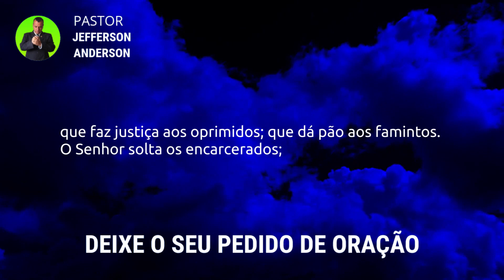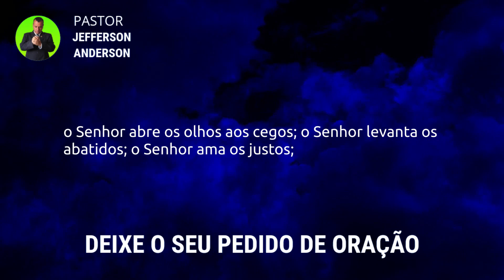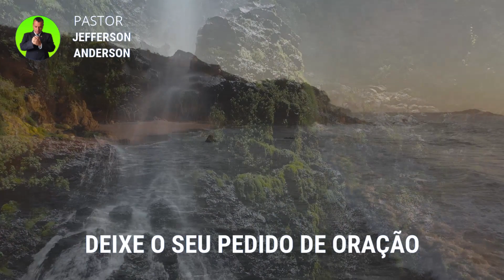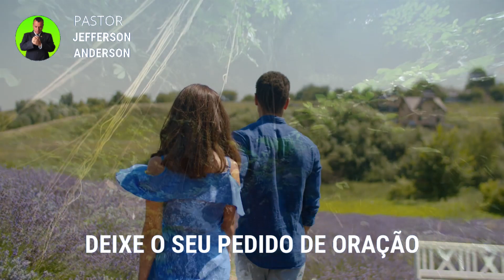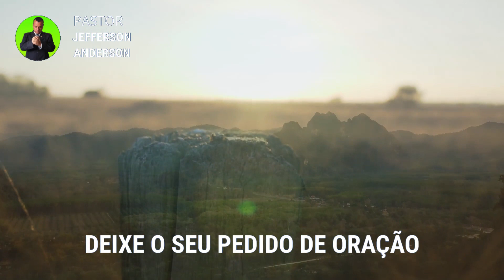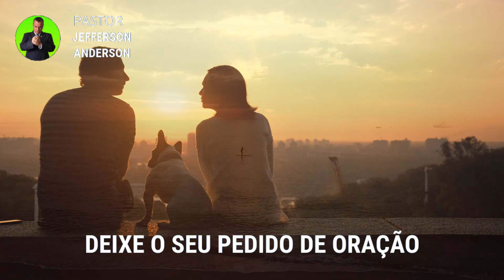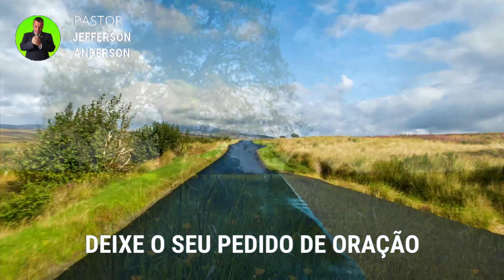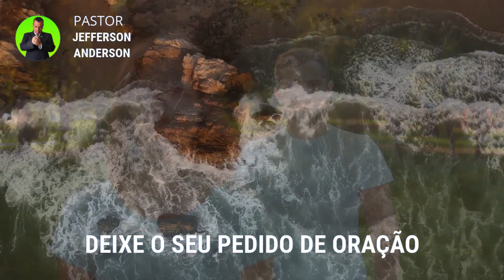ORAÇÃO DA MADRUGADA DE HOJE DOMINGO 10 DE SETEMBRO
Olá Graça e Paz do nosso Senhor e Salvador Jesus Cristo, mais uma Oração da Madrugada de Hoje Domingo 10 de Setembro, Depois de você receber está oração com Fé Deus vai te visitar nesta madrugada em nome do Senhor Jesus, Deixe o seu pedido de oração nos comentários se inscreva no canal até a próxima oração, Deus te Abençoe.

Versículos citados na oração:

Salmos 146:5-9

5 Bem-aventurado aquele que tem o Deus de Jacó por seu auxílio e cuja esperança está posta no Senhor, seu Deus,
6 que fez os céus e a terra, o mar e tudo quanto há neles e que guarda a verdade para sempre;
7 que faz justiça aos oprimidos; que dá pão aos famintos. O Senhor solta os encarcerados;
8 o Senhor abre os olhos aos cegos; o Senhor levanta os abatidos; o Senhor ama os justos;
9 o Senhor guarda os estrangeiros; ampara o órfão e a viúva, mas transtorna o caminho dos ímpios.

Para sua meditação:

Lucas 19:45-48

45 E, entrando no templo, começou a expulsar todos os que nele vendiam e compravam,
46 dizendo-lhes: Está escrito: A minha casa é casa de oração; mas vós fizestes dela covil de salteadores.
47 E todos os dias ensinava no templo; mas os principais dos sacerdotes, e os escribas, e os principais do povo procuravam matá-lo
48 e não achavam meio de o fazer, porque todo o povo pendia para ele, escutando-o.

Para sua meditação:

Hebreus 11:1-3

1. Ora, a fé é o firme fundamento das coisas que se esperam e a prova das coisas que se não vêem.
2. Porque, por ela, os antigos alcançaram testemunho.
3. Pela fé, entendemos que os mundos, pela palavra de Deus, foram criados; de maneira que aquilo que se vê não foi feito do que é aparente.

Mateus 18:18

18. Em verdade vos digo que tudo o que ligardes na terra será ligado no céu, e tudo o que desligardes na terra será desligado no céu.

2 Crônicas 7:14-15

14. e se o meu povo, que se chama pelo meu nome, se humilhar, e orar, e buscar a minha face, e se converter dos seus maus caminhos, então, eu ouvirei dos céus, e perdoarei os seus pecados, e sararei a sua terra.
15. Agora, estarão abertos os meus olhos e atentos os meus ouvidos à oração deste lugar.

Capítulos da Oração:

00:00 introdução
01:12 Palavra e Desenvolvimento
05:52 Oração da madrugada de hoje Domingo 10 de Setembro
10:44 Considerações finais